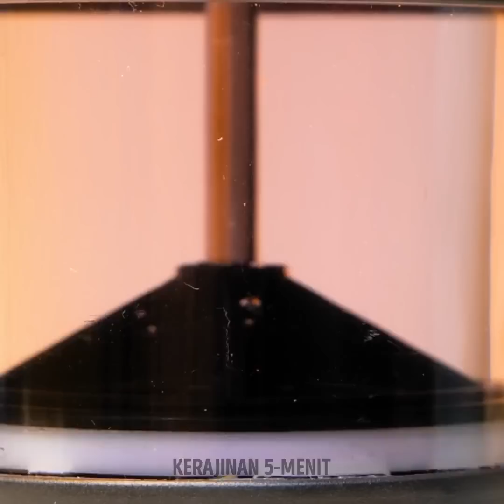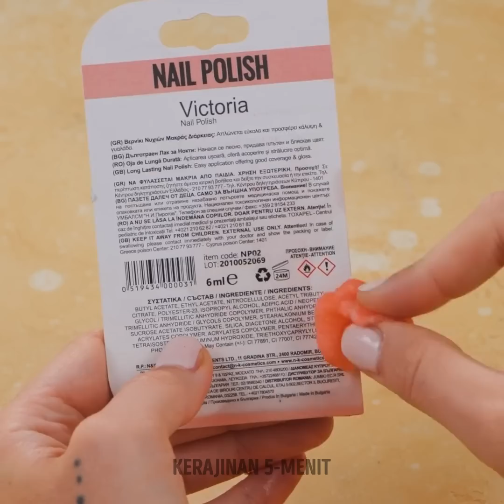Kiat makeup dan trik kecantikan luar biasa yang tidak boleh kamu lewatkan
Tips dan trik luar biasa untuk kamu coba! Lihat dan pilih favoritmu!

0:18 – Cara makeup bibir dengan warna hitam matte
0:45 – Cara membuat palet makeup khusus
1:24 – Trik eyeliner
1:42 – Makeup tahan air
2:02 – Ikal rambut yang imut